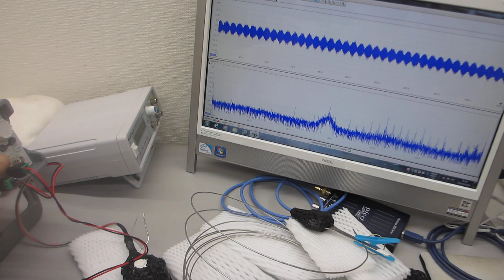超音波素子表面の表面弾性波利用技術（超音波システム研究所）